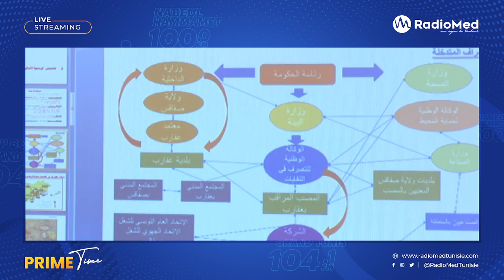🔴 صفاقس : وفاة شاب في عقارب و مواجهات بين الأمن و المواطنين